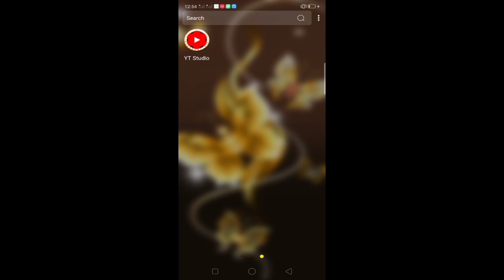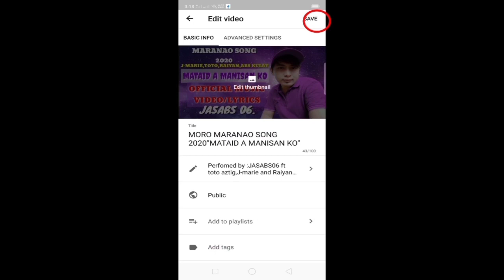PAANU MAGLAGAY NG THUMBNAIL NG VIDEO SA YOUTUBE?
EASY STEP PAANU MAGLAGAY NG THUMBNAIL SA MGA VIDEOS SA YOUTUBE..